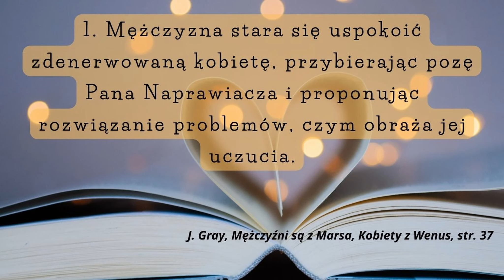🌒#33 Wenusjanki i Marsjanie. O Związkach. Część 3. Piątkowy CHILLOUT🌒 #33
Zachęcam Cię do zapisania się na moją listę mailingową:
lub...

(Początek filmu - Olsztyn k. Częstochowy)
Dzień dobry. Dzień dobry!
Nina z Yoga Young się kłania.
Jak się dzisiaj macie?
Gotowi na kolejny odcinek z serii piątkowy chillout?
Oczywiście, że tak..
Dzisiaj kolejne rozważania na temat różnic damsko-męskich.

Nina :)

Chcesz polepszyć jakość swojego życia? ...

💥Zachęcam Cię do wykonywania regularnych 10-cominutowych praktyk porannych. Przekonasz się, że dzień z poranną praktyką jogi będzie zdecydowanie lepszy i będziesz na większych obrotach

Zachęcam Cię do dołączenia do mojego autorskiego programu:
NowaJA
Piątkowy CHILLOUT – to seria nagrań, które pojawiają się regularnie w piątek o godzinie 19.00

Zachęcam Cię do obejrzenia mojego projektu zatytułowanego: Moje Inspiracje:
Więcej wywiadów już niebawem ;-)

Obecnie pracuję nad moją nową książką JOGORADNIK – także trzymaj kciuki i mam nadzieję, że niebawem moja książka trafi do Twoich rąk :)